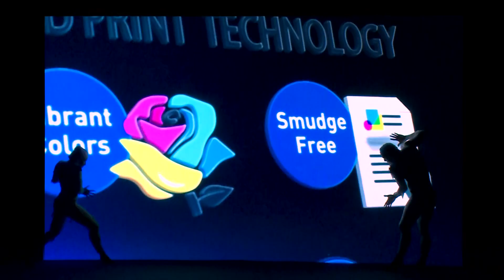Prodigi™ LED Dance Show